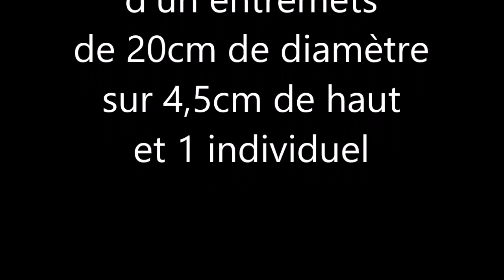eclipse 3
BISCUIT SACHER (700g de masse)
100g de pâte d’amande à 50%
30g de sucre glace
60g de jaune d’œufs
30g d’œufs entiers
30g de cacao en poudre
30g de farine
100g de blancs d’œufs
30g de sucre semoule
30g de beurre •Sabler avec la feuille au batteur la pâte d’amande et le sucre glace
Ajouter les jaunes d’œufs graduellement
Monter au batteur et ajouter la farine et le cacao tamisé
Ajouter le beurre fondu_ et les blancs montés serrés
Cuire à 180°C au four ventilé
 environ 10 à 12 minutes buée fermée

NB : recette pour 1/2 plaque de 30/40cm
Détailler les bandes et deux fonds de 18cm
CREME ALLEGEE AU CARAMEL (650g de masse)
200g de lait
50g de crème fleurette
70g de jaunes d’œufs
70g de sucre semoule
23g de poudre à crème
3g de gélatine feuille
250g de crème fouettée •Cuire le sucre au caramel à 200°C
Décuire avec la crème et le lait chaud
Cuire comme une crème pâtissière avec les jaunes
Refroidissement rapide
Lisser la crème froide
Incorporer la gélatine ramollie
Ajouter la crème montée

CREMEUX VANILLE (300g de masse)
200g de crème fleurette
50g de jaune d’œufs
40g de sucre semoule
3g de gélatine en feuille
1 gousses de vanille •Infuser la vanille dans la crème
Réaliser une crème anglaise cuire à la nappe
Ajouter la gélatine ramollie dans l’eau froide
Réserver l’ensemble pour verser sur les pommes
Couler 1 fond de 18cm

POMMES POELEES (200g de masse)
200g de pommes Grany coupés en dés
15g de beurre
50g de miel
20g de calvados
QS quatre épices
QS cannelle poudre •Dans une poêle faire saisir les pommes au beurre
Ajouter le miel et flamber au calvados
Ajouter les épices et la cannelle
Etaler les pommes dans des cercles de taille inférieur ½ cm
Couler le crémeux vanille ½ cm
Réserver au congélateur